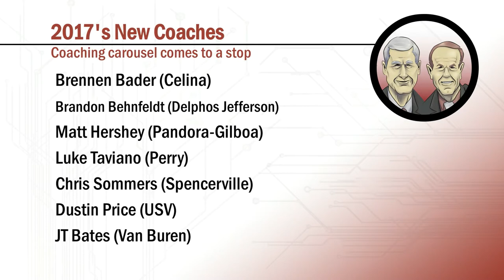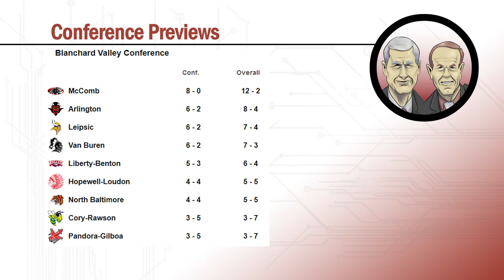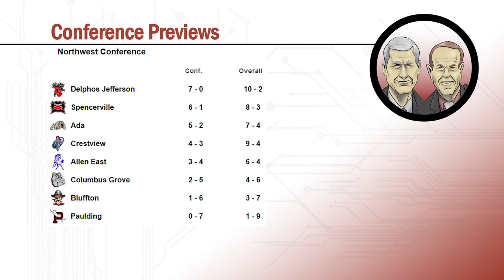A Closer Look with Mark and Mark (S2E1)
Season 2 Premier! Mark and Mark are back to preview the 2017 High School Football season. Conference Previews and Player to Watch, Rules Changes and more!